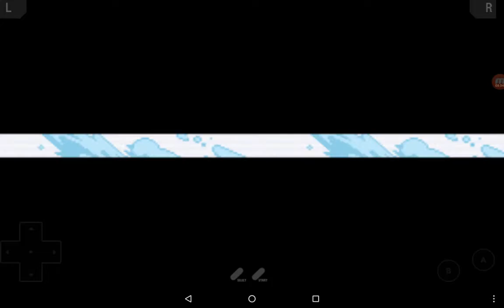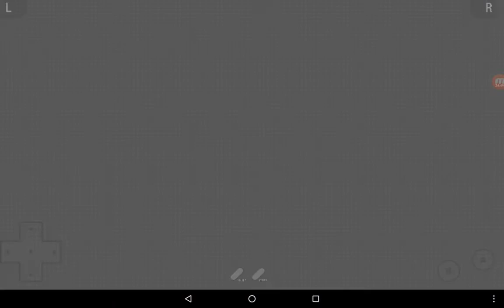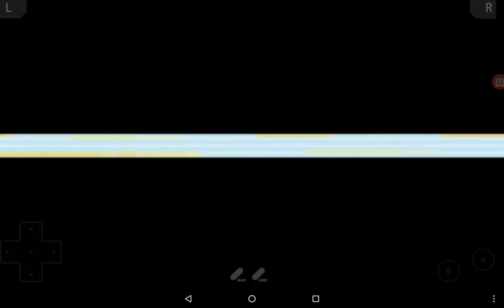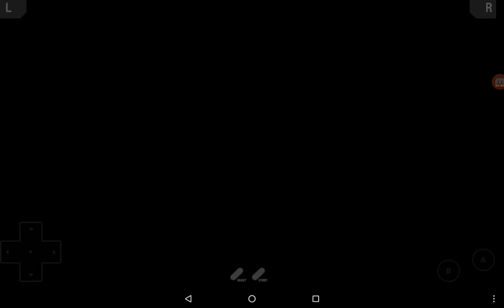Zagrajmy wPokemon Emerald #56 - Kryjówka Zespołu Aqua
Ten odcinek jest w całości poświęcony przeczesywaniu jaskini pod Lilycove, która stała się kryjówką Zespołu Aqua